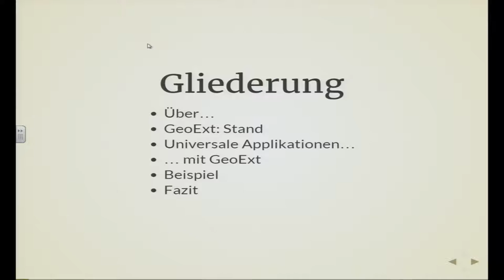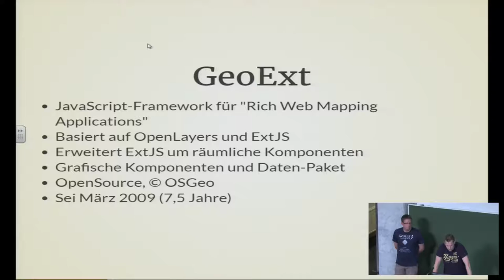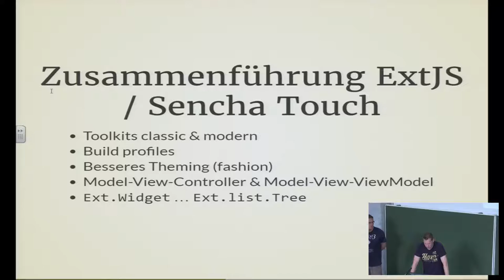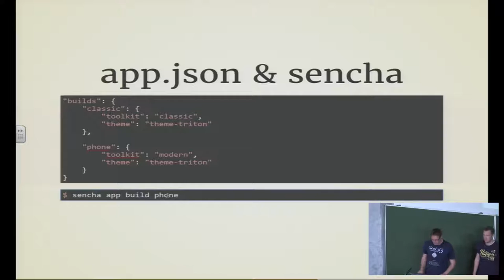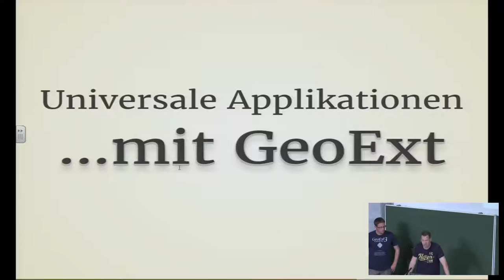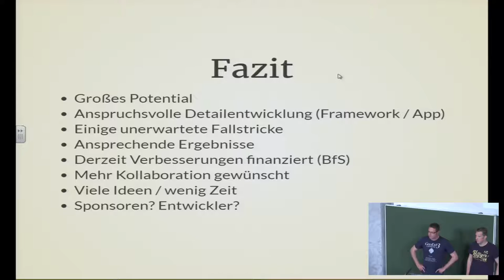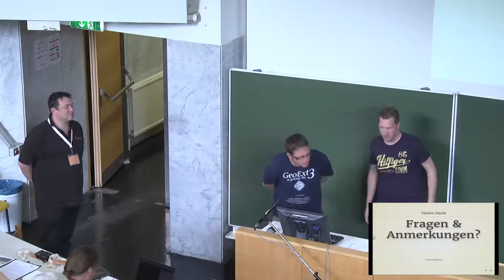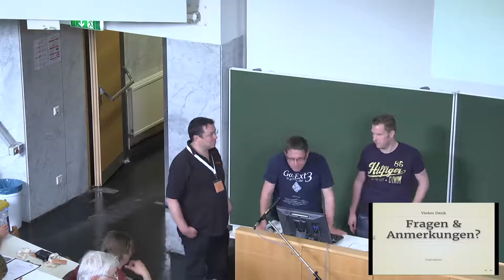2016 - Marc Jansen: GeoExt3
Der Vortrag stellt GeoExt 3 [1] vor und wird auch die Vater-Bibliotheken ExtJS [2] und OpenLayers [3] erläutern. Schwerpunkte werden hier zunächst allgemeine Features der Bibliotheken / Frameworks sein, bevor der Fokus auf der Erstellung von 'universalen' WebGIS-Applikationen liegt. Unter 'universal' verstehen wir hierbei eine GeoExt3-basierte Applikation, die sowohl auf klassischen Desktop-Browsern aber auch auf mobilen Endgeräten wie Tablets und Smartphones funktioniert und ein ansprechendes Benutzererlebnis ermöglicht.

Insbesondere seit der GeoExt3 zugrundeliegenden Version 6 von ExtJS kann man aus einer einzigen Codebasis solche Applikationen erstellen, ohne jede Funktionialität doppelt entwickeln zu müssen. OpenLayers 3 verfolgt bereits seit den ersten Entwicklungen die Unabhängigkeit vom gewählten Webbrowser und Endgerät.

Im Vortrag wird also die OpenSource-Bibliothek GeoExt3 vorgestellt und ein konkretes Anwendungsbeispiel beleuchtet. Der Vortrag wird die Rahmenbedingungen von universalen WebGIS-Applikationen nennen und zeigen, wie die Bibliotheken und Entwicklungstools (etwa Sencha Cmd [4]) helfen, die konkreten Anforderungen an die jeweiligen Gegebenheiten zu erfüllen.

Die Vortragenden Christian Mayer (meggsimum) und Marc Jansen (terrestris) sind beide Kernentwickler und Mitglieder des Projektsteuerungskommitees von GeoExt.

Marc Jansen